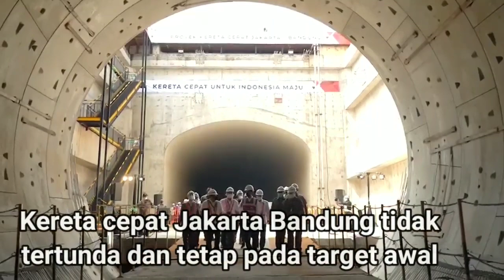Presiden Cek Pembangunan Kereta Cepat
Presiden Jokowi Cek Langsung Perkembangan Pembangunan Kereta Cepat Jakarta-Bandung Di Kabupaten Purwakarta Jawa Barat.

Pembangunan Secara Keseluruhan Telah Mencapai 79,9 Persen Dan Diharapkan Sudah Bisa Uji Coba Pada Akhir Tahun 2022 Serta Bisa Dioperasikan Pada Juni 2023.